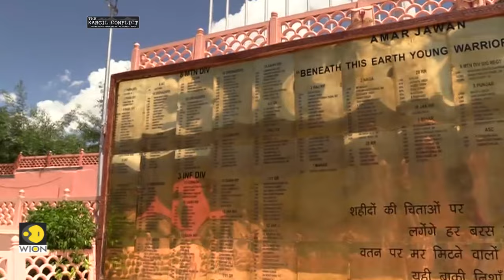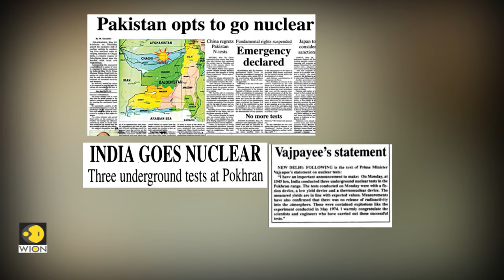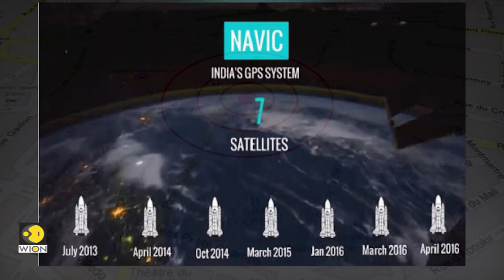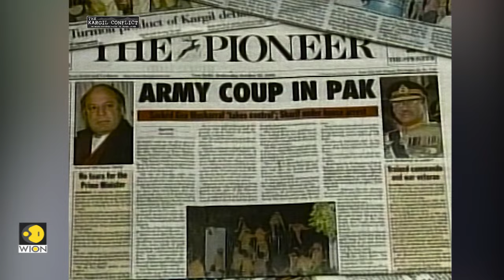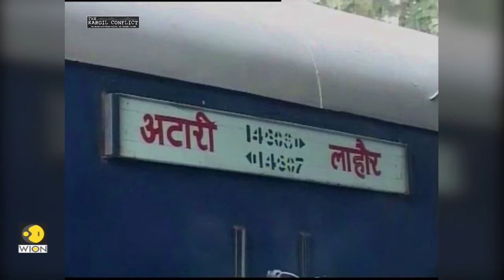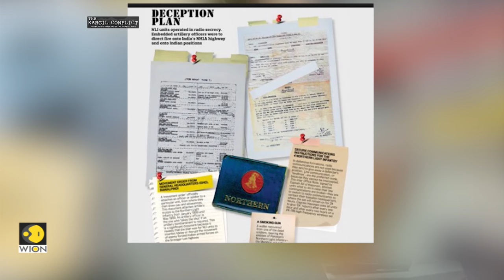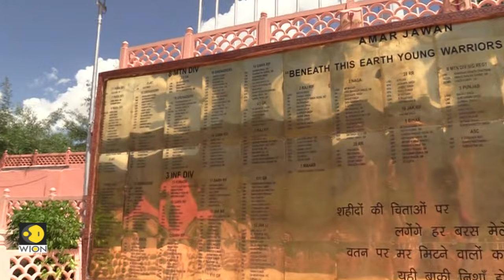The Kargil Conflict: 20 hard-hitting facts 20 years later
On the occasion of the 20th anniversary of the Kargil conflict, we bring you some hard-hitting facts about India's hard-fought victory. Let's hear from the then serving Army Chief - General V.P Malik,  Former Ambassador of India to Pakistan - G Parthasarathy and author and adviser on U.S.-India relations- Raymond E. Vickery. All of them relive the experience for us, and talk about the lessons to be learnt from the bloody conflict. WION also tracks and meets the shepherd who first spotted the Pakistani intruders and alerted the Indian army. Take a look at this WION original report.